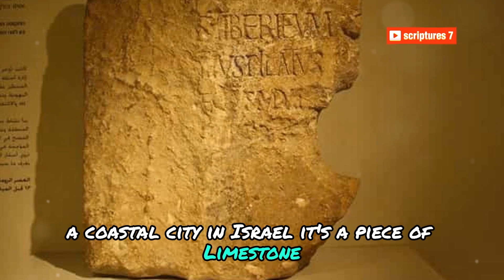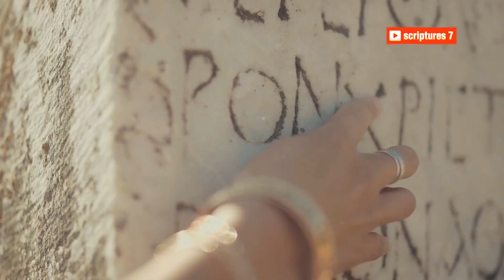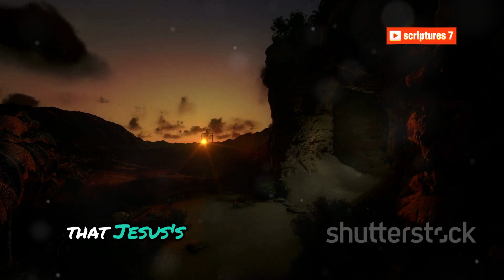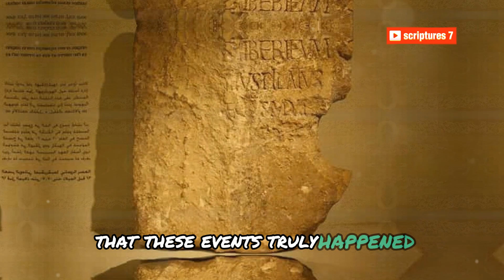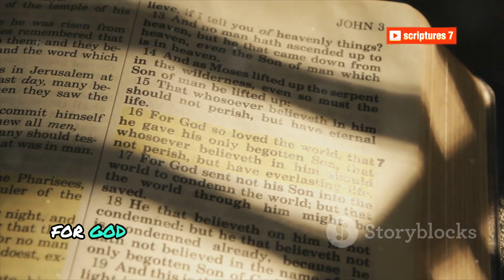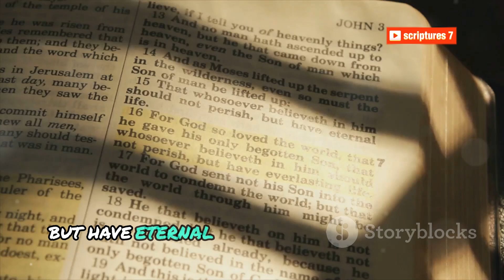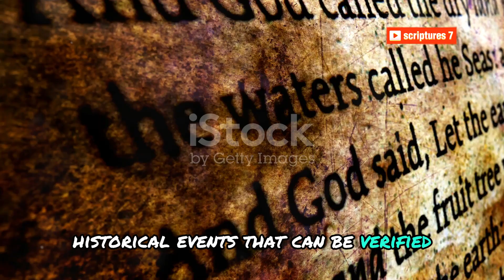This Stone Proves Jesus Was Crucified by Pilate!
Discover the astonishing evidence surrounding the crucifixion of Jesus Christ in our latest video, "Proof: Stone Uncovered Proving Jesus Crucifixion by Pilate - MUST SEE." This compelling documentary delves into the recent archaeological findings of an ancient stone inscription that provides key insights into the historical events of Jesus' trial and crucifixion under Pontius Pilate. Join us as we explore the implications of this groundbreaking discovery, analyze expert opinions, and connect the dots between history and faith. Whether you are a believer or a history enthusiast, this video will challenge your understanding of one of the most pivotal moments in human history.